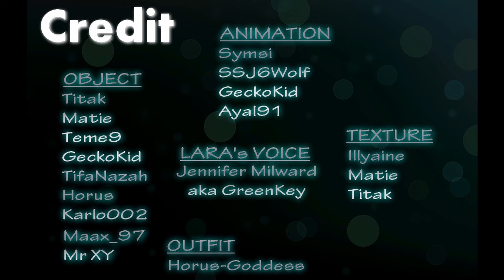TRLE Aqua Sahrym Full Walkthrough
Level by: ThierryStoorne, Kosmos, LevelNextGen

Legend:
Key Items 🔑
Weapons 🔫
Secrets✨
Levels 🔴

00:00 - 🔴 Level 1 - Flooded Ruins
3:42 - 🔑 Torch

4:14 - 🔴 Level 2 - Organic Cathedral
8:15 - 🔑 Electron Cell
9:56 - 🔑 Artefact
14:12 - 🔫 Revolver
14:25 - 🔑 Crystal od Energy Gamma
17:28 - ✨ Secret 1 - Orb of the Ancients (Timed one time run 16:55)
20:33 - 🔑 Atomic Cell

21:15 - 🔴 Level 3 - Flooded Ruins ( 2nd visit)
23:54 - ✨ Secret 2 - Pearl of Kojada (Jump lever to unlock 23:30)
25:37 -  🔑 Artefact
30:47 - 🔫 Harpoon Gun
38:00 - 🔑 Bridge Gem
41:52 - 🔑 Bridge Gem
47:44 - 🔑 Artefact
48:37 - ✨ Secret 3 - Bamboo Shoot